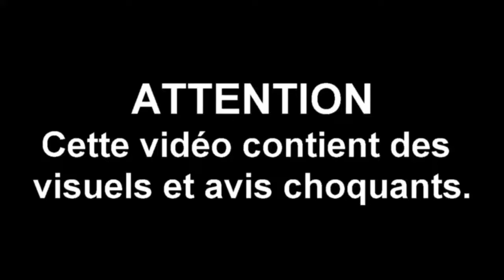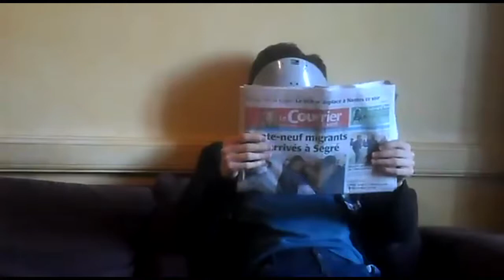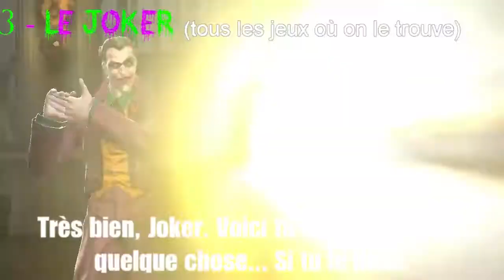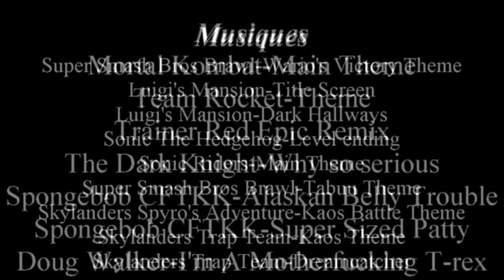TOP 10 - Les méchants du jeu vidéo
Aujourd'hui, on refait un top (plutôt réussi, cette fois).
Désolé si vous espériez le test de Shadow The Hedgehog mais en sortant le dernier épisode sur les Sonic Adventure, j'étais partie en Normandie. Rassurez-vous, je suis de retour. Dites-moi si vous voulez d'autres top, ça m'intéresse.